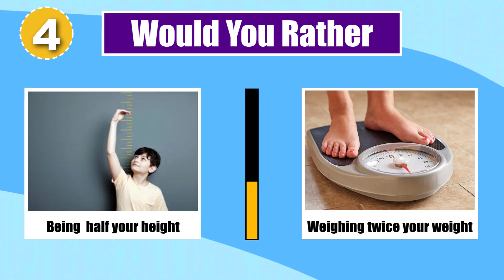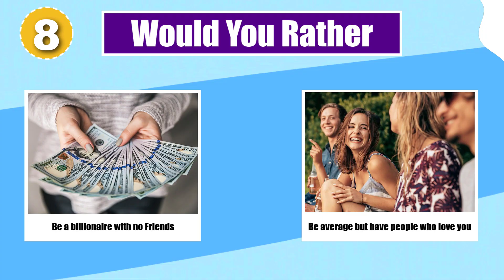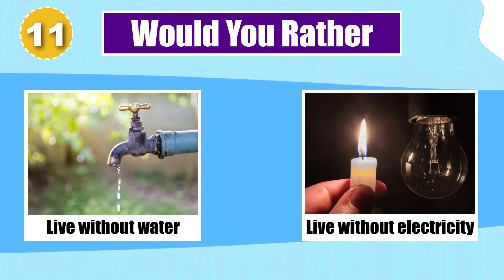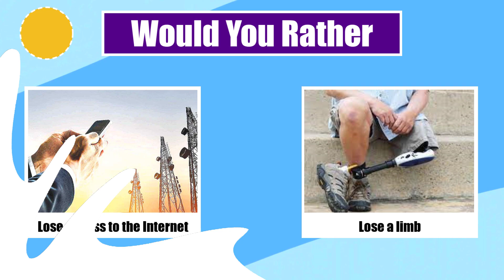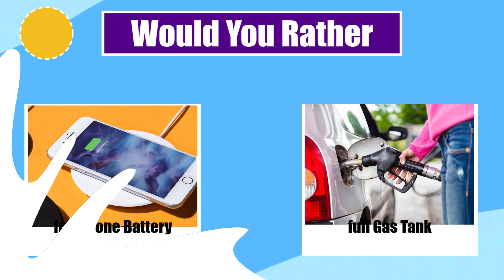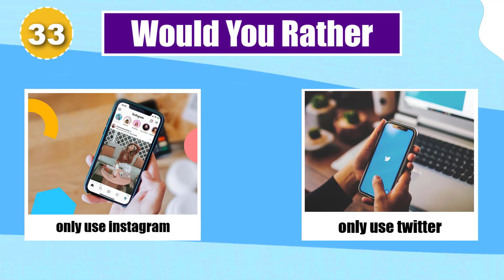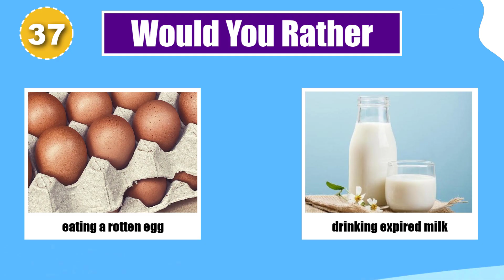Would You Rather | 40 Hardest Choices Ever!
hello friends welcome to celebrity kingdom in todays video we'll
be playing Would You Rather game get ready to make some of the toughest decision of your life with this 40 hardest Choices ever are you ready let's start